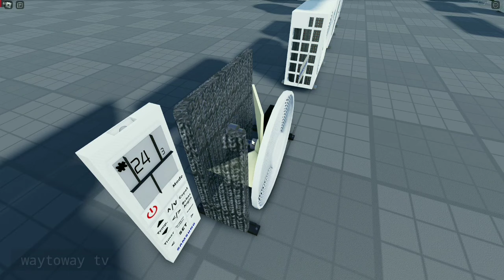1 Unit Rusty Dual Air Conditioner Display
Roblox Game And Fan Game!